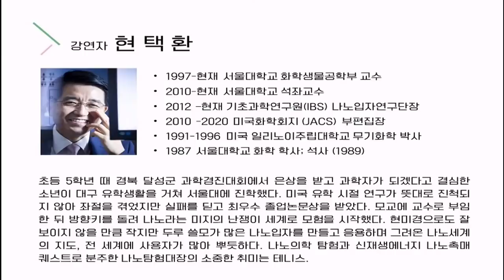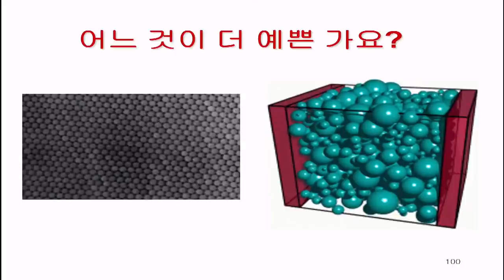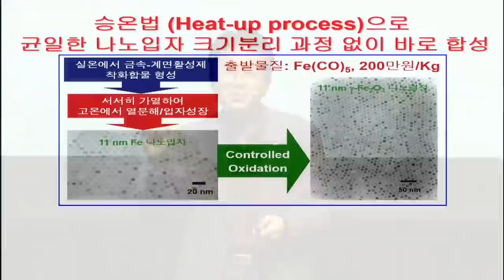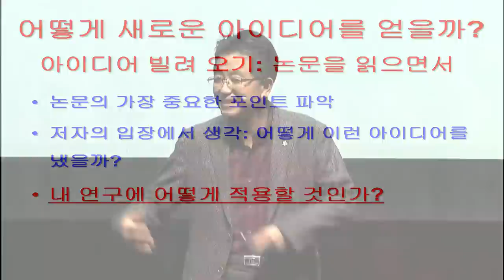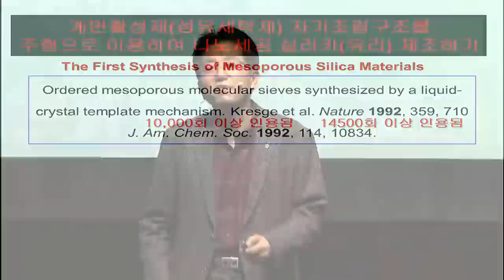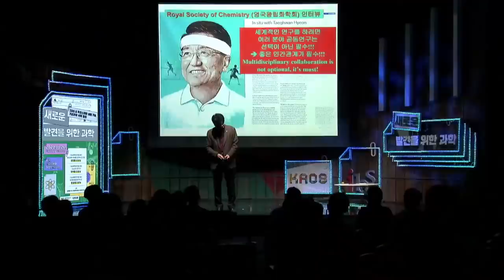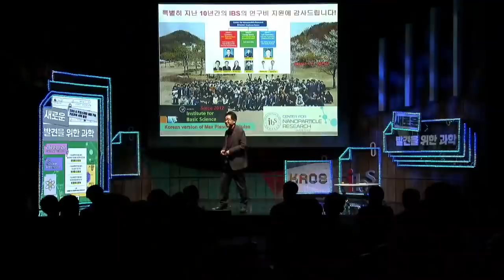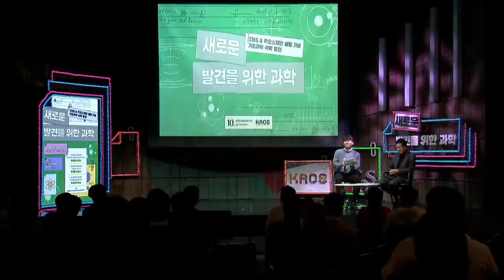[강연] 어떻게 세계적인 연구를 할까? by 현택환 ㅣ기초과학연구원(IBS) x 카오스재단 기초과학 석학 강연 '새로운 발견을 위한 과학'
IBS x 카오스재단 기초과학 석학 강연 '새로운 발견을 위한 과학'

우리나라 대표 과학자들로 꾸려진 기초과학연구원(IBS) 설립
10주년 기념 강연!

기초과학연구원, 카오스재단 모두 11월에 설립되었다는 사실!

설립 기념으로 두 기관이 만나
국내 최고 석학분들을 모시고 특별강연을 진행합니다!

★균일한 크기를 갖는 나노입자의 제조법 개발
현택환 단장님 ㅣ 기초과학연구원(IBS) 나노입자 연구단

-사회자-
김태훈 ㅣ 서울대학교병원 의생명연구원